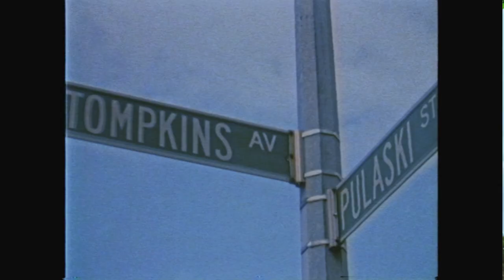Jose Santiago x Tell Me (Official Music Video)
Tell Me (Official Video)
From the album SNSZ

Captured by Kyle Johnson (@kingkyle1500)
Edited by Dan Lemunyan for Factory East. (@factory_east)
Produced by Mark Jackson (@prod.by_moneymark)
Starring Jose Santiago and Haydee Bonilla (@haydeebonilla)